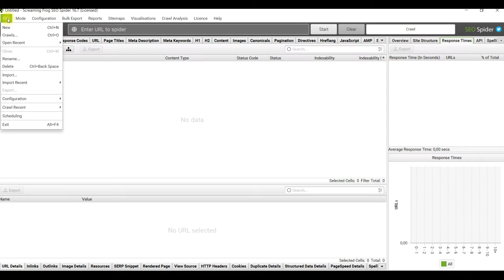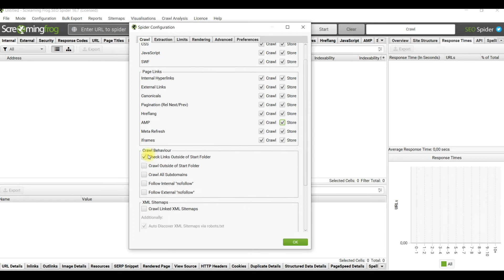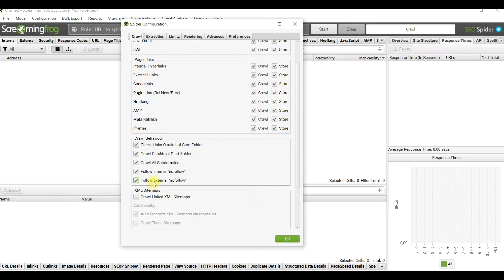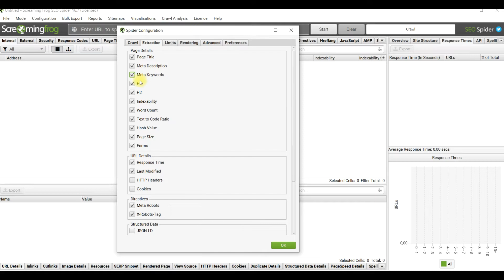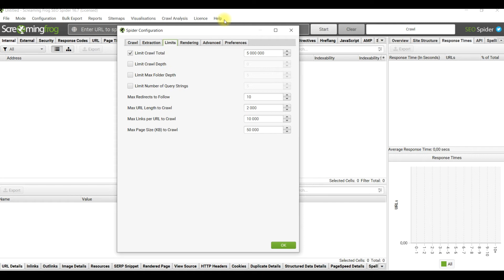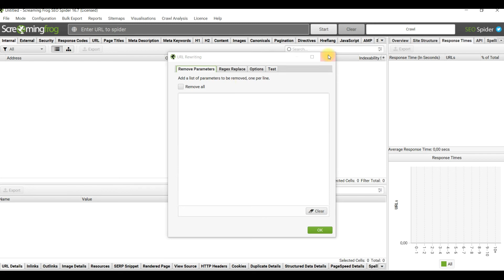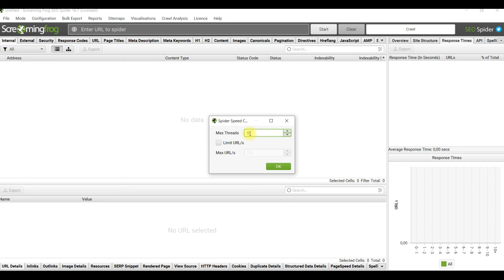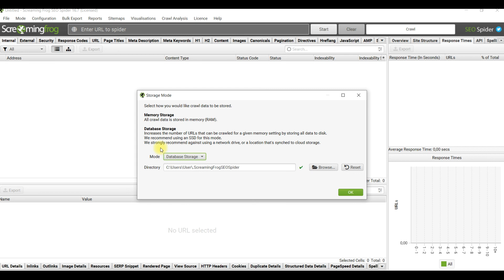Universal Screaming Frog Settings for Site Analysis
I know you could struggle to understand what the best configurations are for doing technical audits with Screaming Frog. Sometimes you could miss bugs due to the default settings.

In this video, I'll show you probably the best settings for most technical site audits with the crawler:

0:50  'Crawl' SEO Spider Configuration
6:27  'Extraction' Configuration
9:09  'Advanced' Settings
10:18 Additional Tips